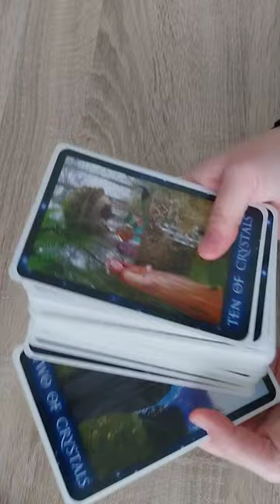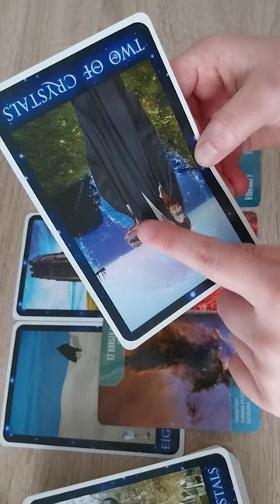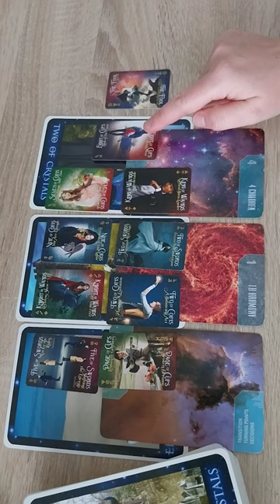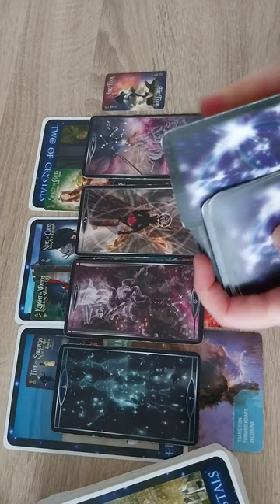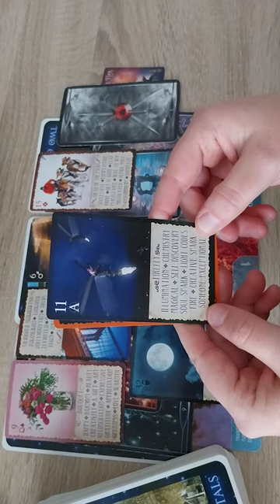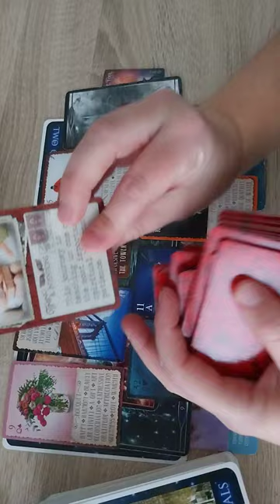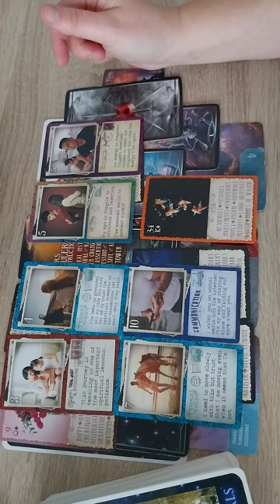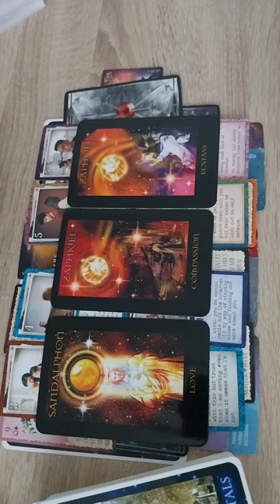Is dit jouw boodschap? Hoe groeien naar balans?